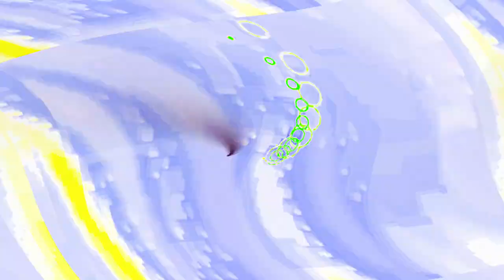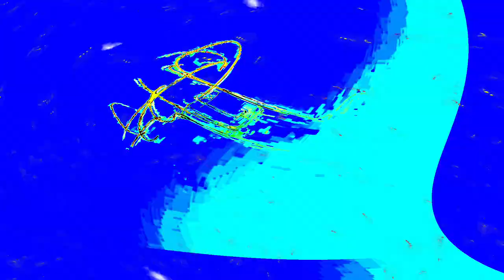[EPILEPSY WARNING] Movie 24 04 28 02h21m00s